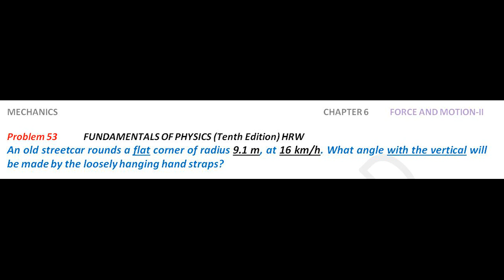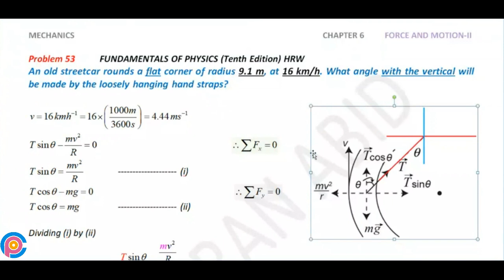Halliday resnick chapter 6 problem 53 solution | Fundamentals of physics 10e solutions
An old streetcar rounds a flat corner of radius 9.1 m, at 16 km/h. What angle with the vertical will be made by the loosely hanging hand straps?